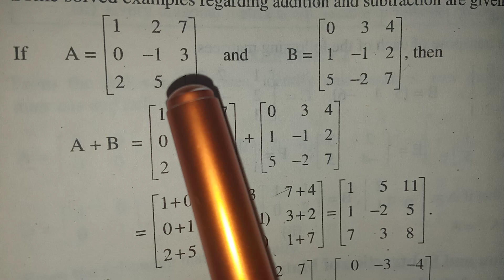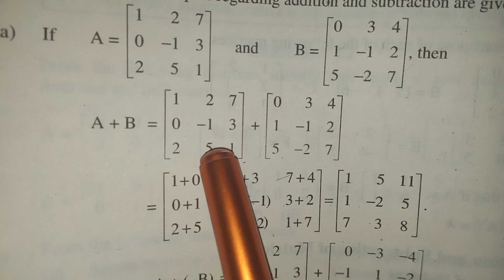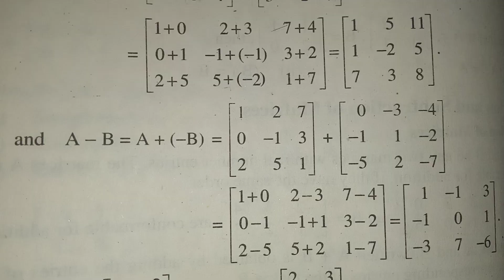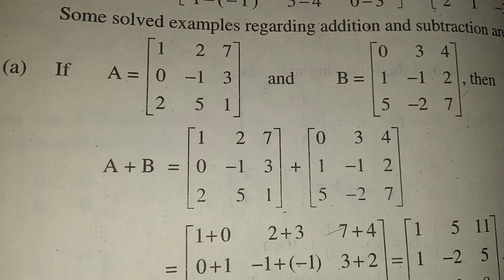Addition and Subtraction of Matrix Class 12, Addition Subtraction of Matrix by math class channel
Addition and Subtraction of Matrix Class 12
addition and subtraction of matrix by math class channel
addition and subtraction of a matrix
addition and subtraction of a matrices class 12
addition and subtraction of a matrices
in this video you will learn about how to find addition and subtraction of a matrix in easy way